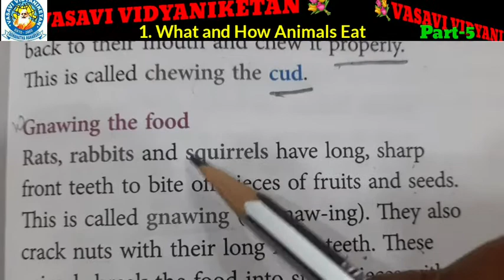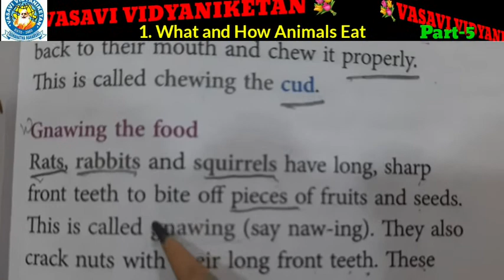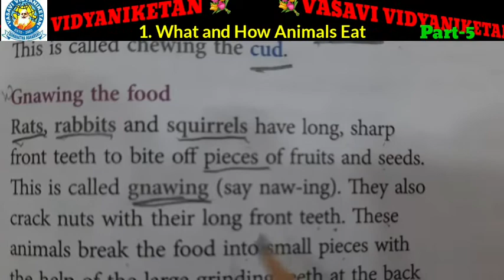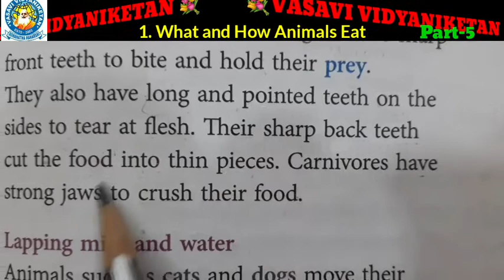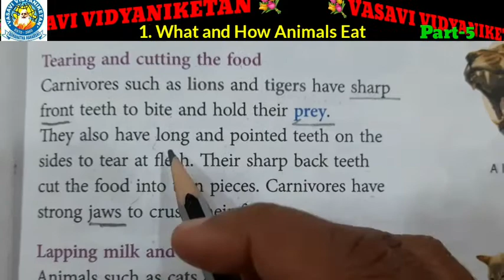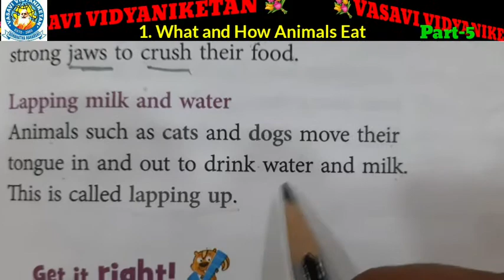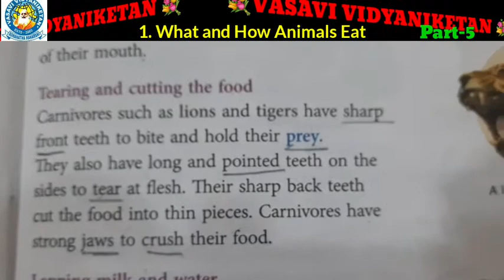3rd Science Le 1 part 5 07072021 540p